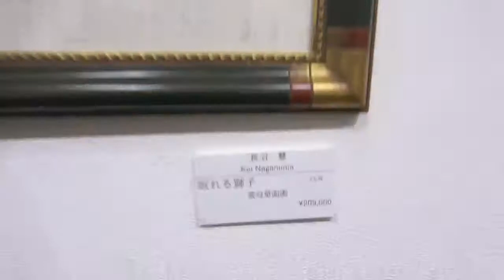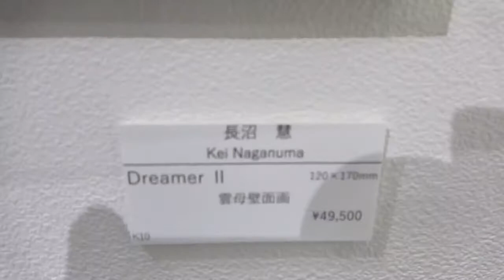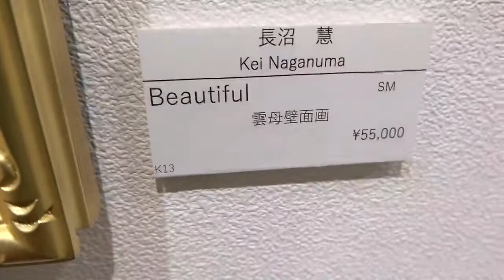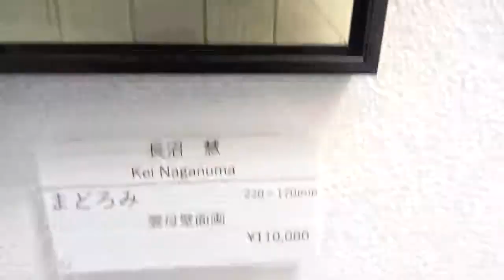大ＥＧＣ展：長沼慧：作品展示の様子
大ＥＧＣ展
長沼慧の作品展示の様子。
ヒルトピア アートスクエアまでお願いいたします。